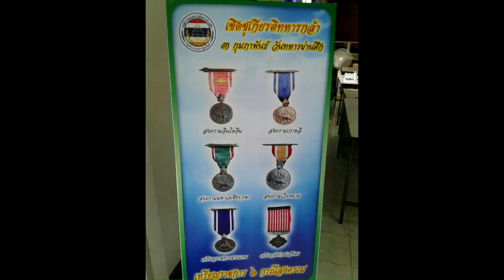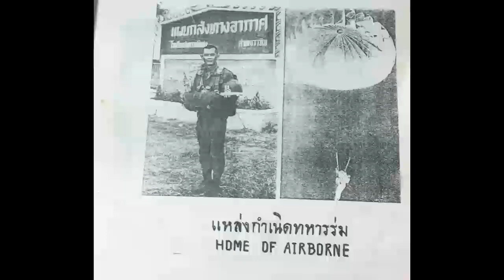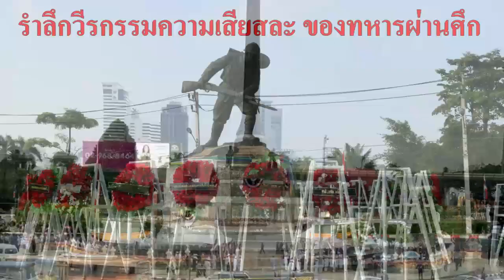3 กุมภาพันธ์ วันทหารผ่านศึก - The Thai Veterans Day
3 กุมภาพันธ์ วันทหารผ่านศึก - The Thai Veterans Day
เชิดชูเกียรติทหารกล้า 3 กุมภาพันธ์ วันทหารผ่านศึก 3 Feb, The Thai Veterans Day.
วันทหารผ่านศึก ประจำปี 2561 ตรงกับวันเสาร์ที่ 3 กุมภาพันธ์ และในปีนี้เป็นวันครบรอบ 70 ปี ขององค์การสงเคราะห์หทารผ่านศึก(The War Veterans Organization of Thailand – WVO) ในปีนี้คณะกรรมการที่จัดงานมีนโยบายตั้งชื่อ Theme งานว่า “เชิดชูเกียรติทหารกล้า 3 กุมภาพันธ์ วันทหารผ่านศึก” ซึ่งสำนักงานสงเคราะห์ทหารผ่านศึกทั่วทุกเขตในประเทศจะจัดกิจกรรมโดยพร้อมเพรียงกัน

3 Feb, The Thai Veterans Day.
A Veterans Day Tribute to the THAI Military: Army, Navy, Air Force, Marines and Special Force.
Thank you soldiers of Thailand and Thanks to these Soldiers that served our country.
I will never forget my hero's, the war of 400 HIGH at Tatoom village, this mission takes our Platoon into the battlefield.
I will never forget my hero's, the war of Bang Rachan 19 - Amphoe Chat Trakan, Phitsanulok province and I will never forget my hero's, the Thai–Laotian Border War, Phitsanulok Province and three small border villages on Uttaradit Province.
Thank you for giving me freedom.

รวมพลคนป่าหวาย 63th Anniversary - 1st SF REG

SWCOM สวัสดีปีใหม่ 2561 - Happy New Year 2018

1st SF Battalion 2nd SF Regiment. 35th Anniversary, 26 Jan 2018.
ครบรอบปีที่ 35 วันสถาปนา กองพันรบพิเศษที่ 1 กรมรบพิเศษที่ 2
Skydive 2001 - Parachute Club. Ready GO! 35th Anniversary.